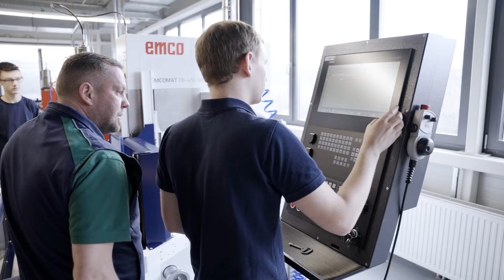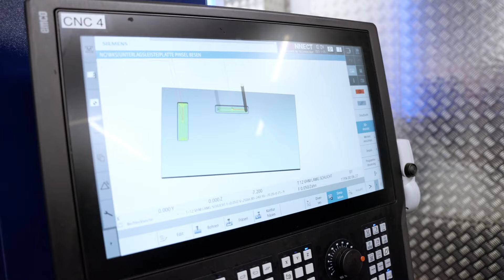Benchmark in der Lehrlingsausbildung mit konventionellen und CNC-Maschinen von Emco.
Das BMW Group Werk Steyr ist eine Vorzeigefabrik. Produziert werden Diesel- und Benzinmotoren sowie E-Mobility-Komponenten. Modernste Fertigungs- und Produktionsanlagen, höchste Qualitätsansprüche und hervorragend ausgebildetes Fachpersonal sind Garanten für den Erfolg. Auch das neue Ausbildungszentrum reiht sich hier ohne Kompromisse ein. Unter anderem sorgen 21 Dreh- und Fräsmaschinen samt Simulation des österreichischen Werkzeugmaschinenherstellers Emco für eine bestmögliche Lehrlingsausbildung.